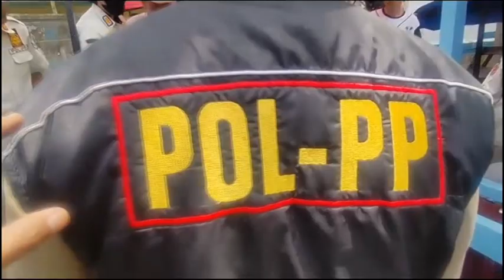Pedagang Bandel Berjualan di Jalan Ditertibkan Satpol PP